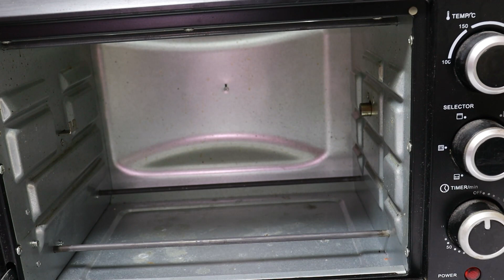Veg Tacos Recipe in tamil | Mexican Veg Tacos | Poorita Recipe |Dominos Style Tacos |Homemade Tacos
Welcome to Manamum Suvaiyum !!!

Hi Friends, Today in this video we shown how to make "Homemade Mexican Veg Tacos" recipe in Tamil - easy method of preparation at home.

Also please send the feedback to us on below mentioned link.

Our Manamum Suvaiyum Channel -Tasty and Yummy Recipe Playlists are following below links: